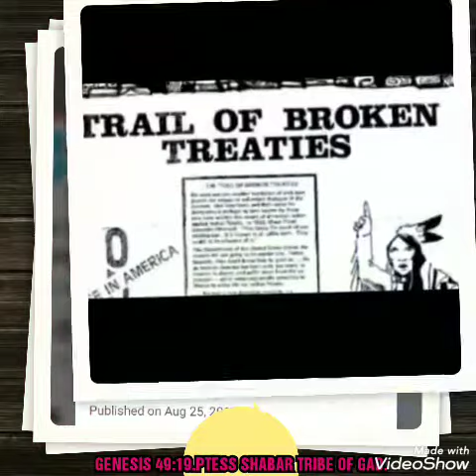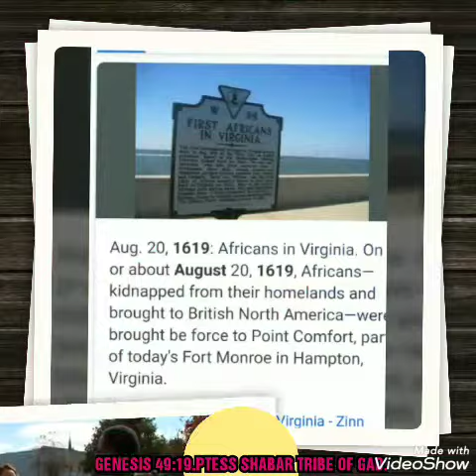Ecclesiasticus 12:6 The most High hateth sinners.PTESS SHABAR TRIBE OF GAD. PROPHECY 1619.